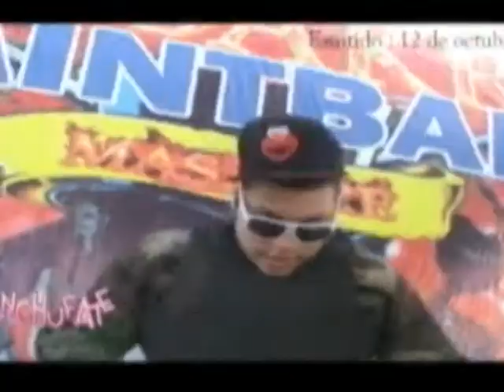Belleza Moda y Stilos Reel 2012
Nuestro programa Belleza Moda y Stilos